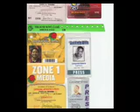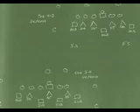OG Rankings 2008/ College Football Top 10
Sportswriter Leopold Geans gives the OG Rankings 2008

Go to the website, read the article